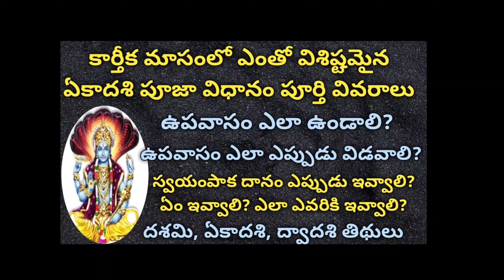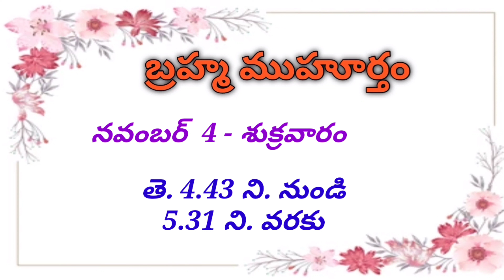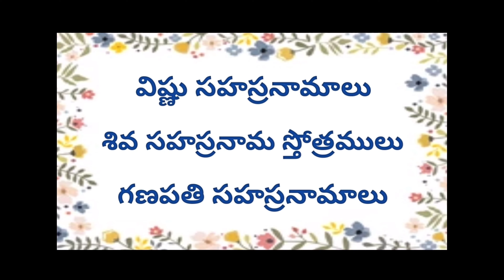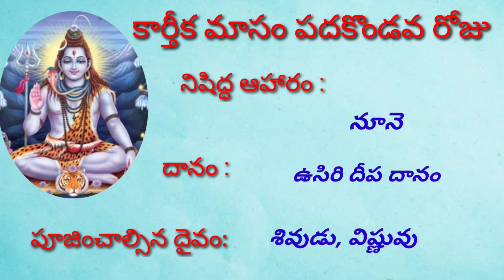Karthika Suddha Ekadasi 11th day puja vidhanam in telugu || Prabodhini Ekadashi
Karthika sudda Ekadasi puja, upavasam purthi vidhi ||karthikamasam ekadasi puja vidhanam in telugu||

Kartika Ekadasi Puja Vidhanam - కార్తిక ఏకాదశి పూజ విధానం

Karthika Masam 1st day Puja Vidhanam in telugu||karthika deepam ela pettali|| karthika somavaram

Karthika Masam | ఏకాదశి ఉపవాసం...ద్వాదశి పారణ ఇలా చేస్తే పూర్తి ఫలితం | Lakshmi Vellanki | BhaktiOne

కార్తీక ఏకాదశి రోజున ఏ నియమాలు పాటించాలి..? | Karthika Ekadashi | Karthika Masam | Ekadashi Pooja

Kartika Ekadasi Puja Vidham - కార్తిక ఏకాదశి పూజ విధానంKarthika Masam Day-11 Pooja Vidhanam|కార్తీక మాసం |Ekadasi Vratham

కార్తీకమాసం దీపారాధన, పూజ విధానం|Karthika Masam Pooja Vidhanam In Telugu|Karthika Deepam Ela Pettali

dev uthani ekadashi vrat 2022 tulsi vivah तुलसी विवाह पूजा विधि tulsi vivah puja vidhi tulsi vivah 2022 in hindi tulsi vivah 2022 me kab hai kab hai tulsi vivah tulsi vivah katha story in hindi तुलसी विवाह पूजन विधि देवउठनी एकादशी तुलसी पूजन 2022 devuthani ekadashi tulsi vivaah 2022 tulsi vivah puja vidhi at home

ekadasi puja process in telugu
karthika ekadasi puja vidhanam in telugu
ekadasi puja in telugu
ekadasi upavasam
ekadasi puja ela cheyyali

karthika suddha ekadasi 11th day puja vidhanam in telugu || Kartikamasam Visistatha

KArthika sudda ekadasi pooja vidanam, patinchavasina niyamalu

Karthika ekadasi upavasam , pooja vidhanam in telugu || Karthika ekadasi